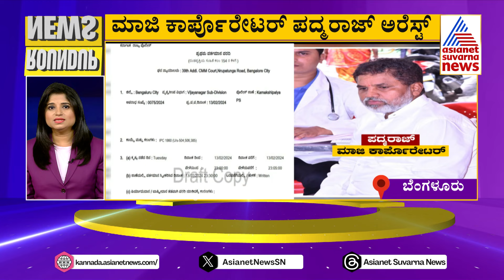ಜಿಂಕೆ ಮಾಂಸ ಬೇಯಿಸುತ್ತಿದ್ದವರ ಬಂಧನ | News Roundup Part - 1 | Kannada Latest News | Suvarna News